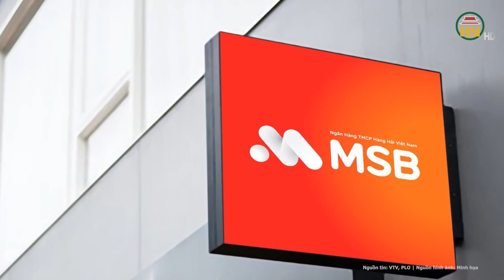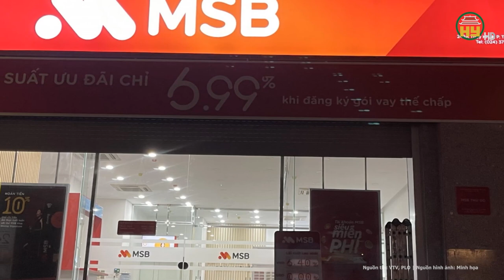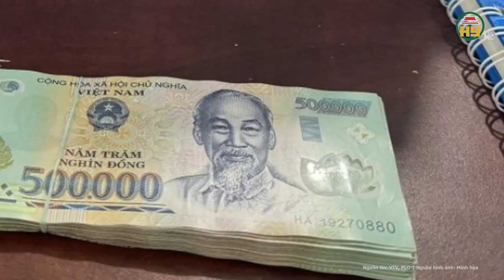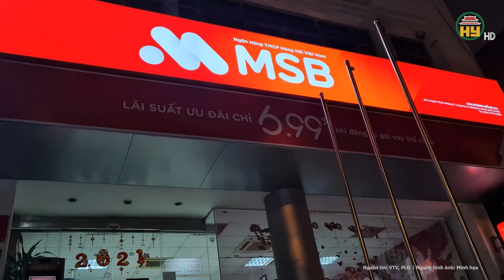Vụ 58 tỉ đồng “bốc hơi” trong tài khoản tại MSB: NHNN khẳng định đảm bảo quyền lợi của khách hàng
Tin tức 24h mới nhất | Vụ 58 tỉ đồng “bốc hơi” trong tài khoản tại MSB: NHNN khẳng định đảm bảo quyền lợi của khách hàng
Mới đây, tại buổi Họp báo Chính phủ thường kỳ tháng 3, phóng viên đã đặt câu hỏi liên quan đến vụ việc khách hàng mất tiền tại Ngân hàng Hàng Hải Việt Nam (MSB).
Địa chỉ: 164 Nguyễn Văn Linh, thành phố Hưng Yên, tỉnh Hưng Yên
Tiktok: Truyền hình Hưng Yên
Facebook: Đài Phát thanh và Truyền hình Hưng Yên
Zalo: Đài PTTH Hưng Yên